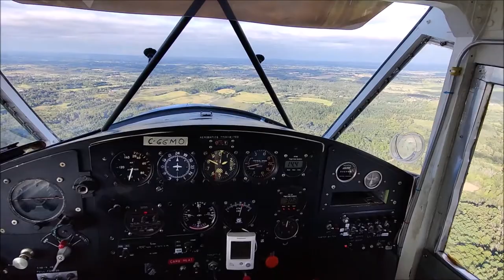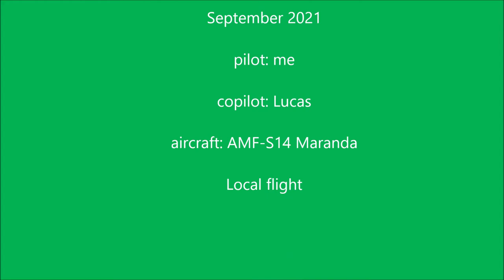AMF-S14 Maranda local flight September 2021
Local flight in my homebuild AMF-S14 Maranda with my son on a September 2021.